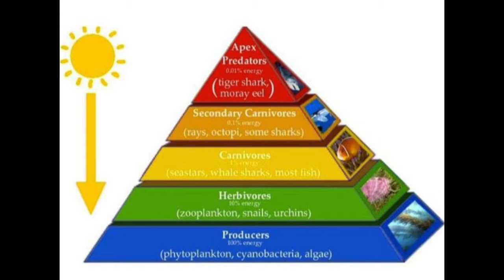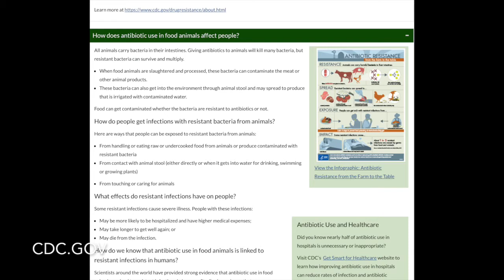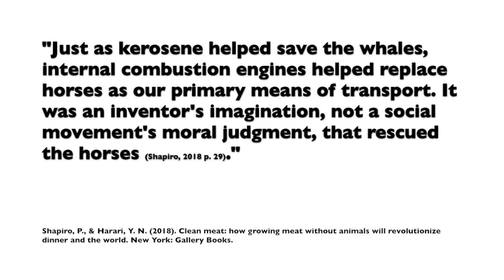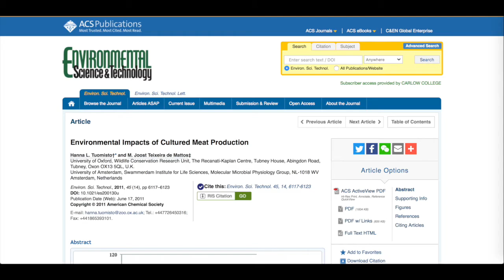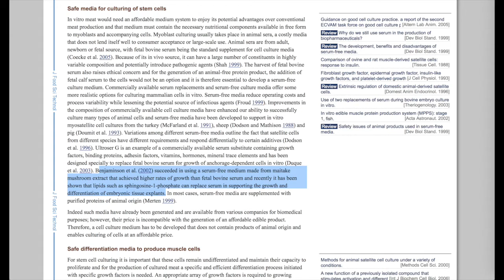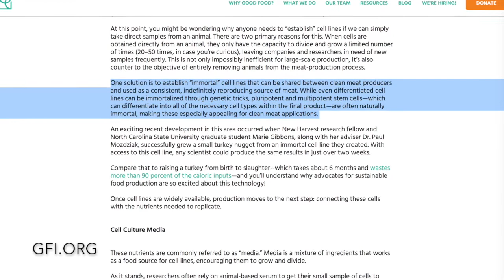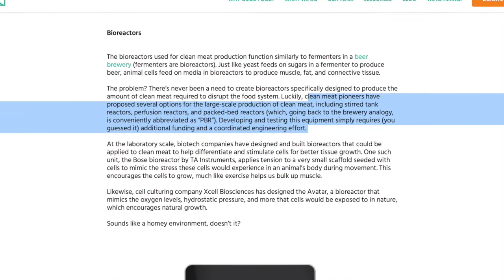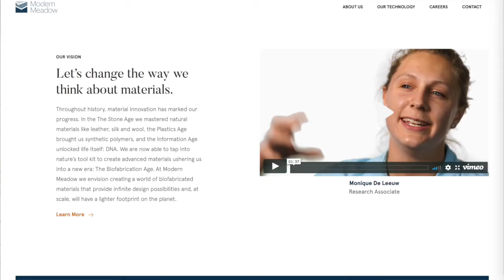Why Vegans Should Support Clean Meat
*References*